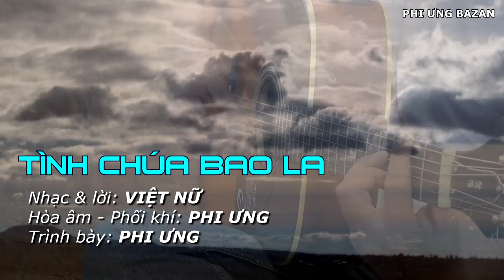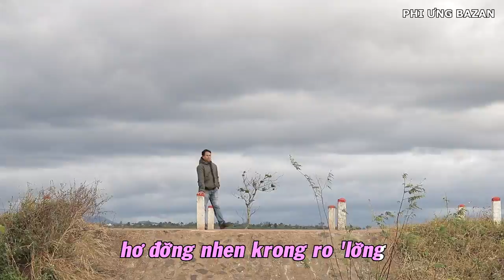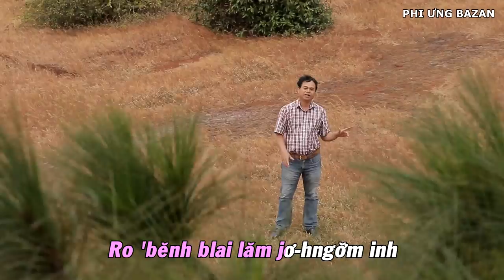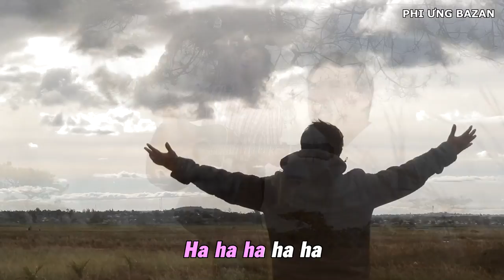Tình Chúa Bao La - Phi Ưng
Chào mừng các bạn đã ghé thăm kênh PHIUNG BAZAN  để cùng trải nghiệm những điều thú vị HÃY nhấn SUBSCRIBE/ĐĂNG KÝ ngay để theo dõi những video âm nhạc mới nhất từ PHIUNG BAZAN  nhé!

ko
© Bản quyền thuộc về PHIUNG BAZAN
© Copyright by PHIUNG BAZAN ☞ Do not Reup!